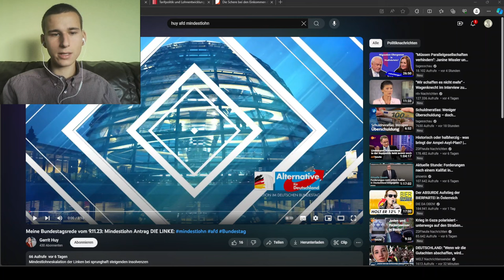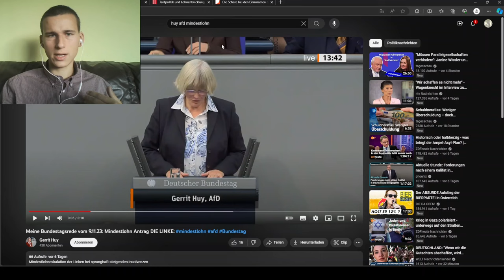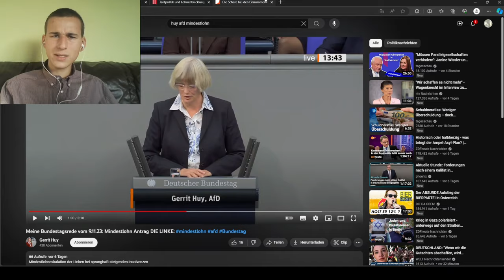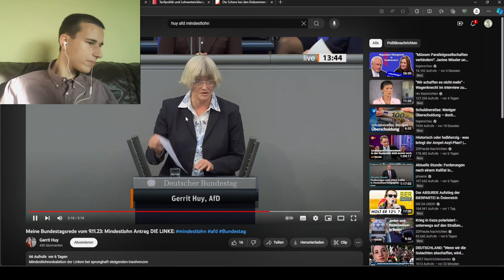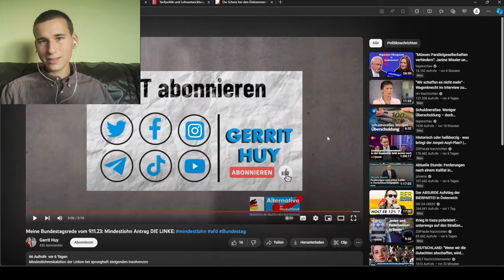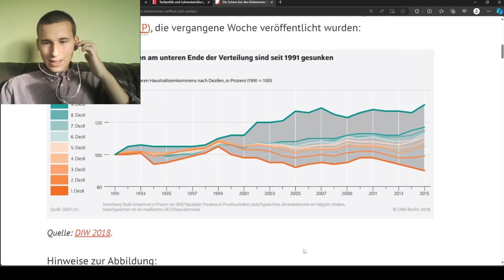Die AfD stellt sich gegen das Volk! Mindestlohnerhöhung abgelehnt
Die AfD stellt sich gen das Volk! Mindestlohnerhöhung abgelehnt